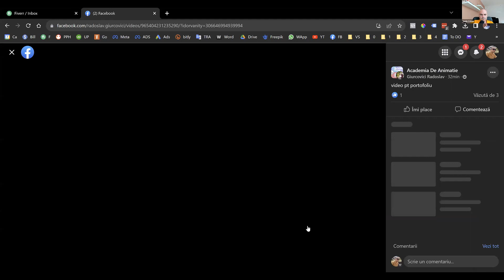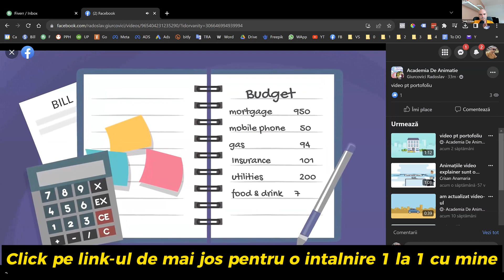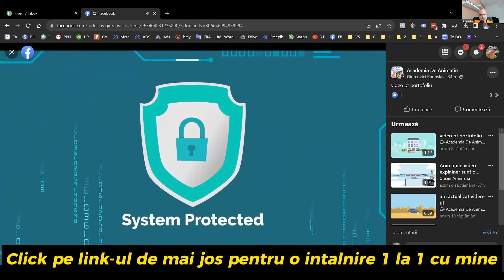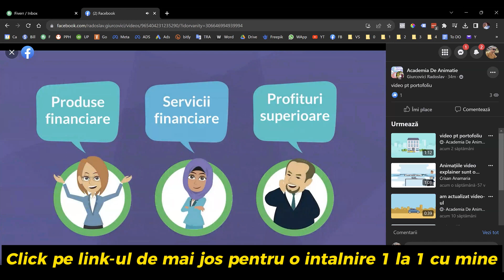Video creat de un cursant din Academia De Animatie